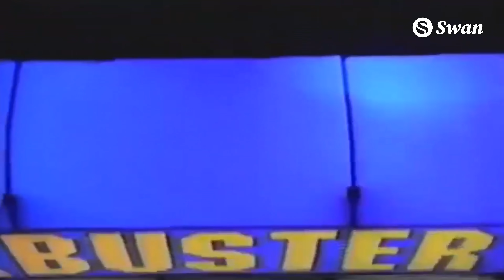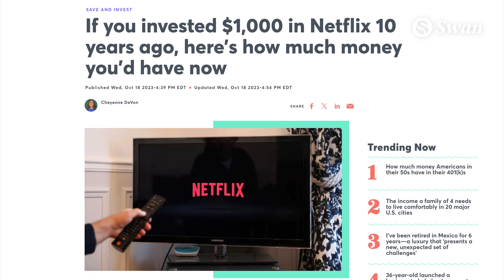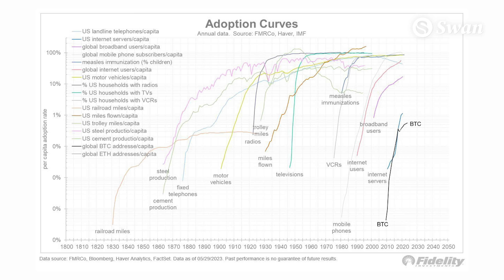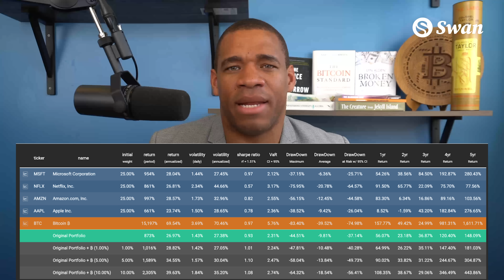Bitcoin & Revolutionary Tech: What You Need to Know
What does Bitcoin have in common with companies that rode the technological leap of the internet like Netflix, Microsoft and Amazon?
Why is it that game changing technological innovations staring us in the face are so easy to miss?
Today's video is a deep dive on the adoption trends of Bitcoin and a comparison to other technological leaps throughout modern history.